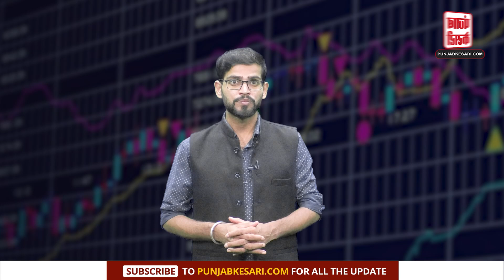Hindenburg New Report: हिंडनबर्ग की रिपोर्ट पर SEBI Chief और Adani Group का जवाब, सभी आरोप बेबुनियाद